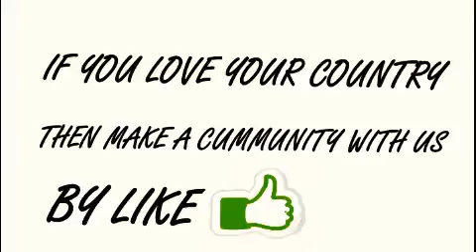KIGALI, Capital of the country RWANDA